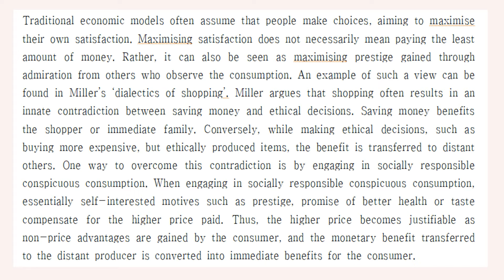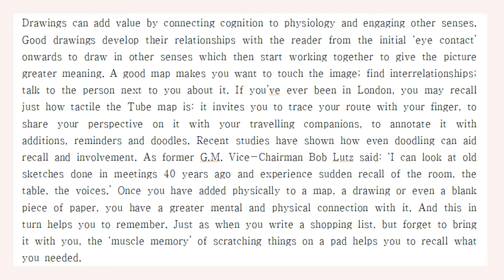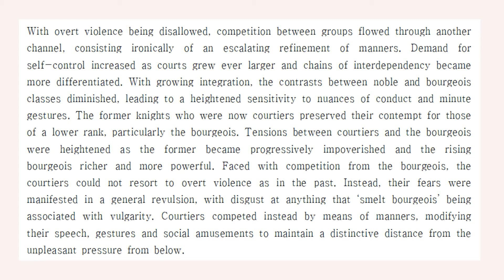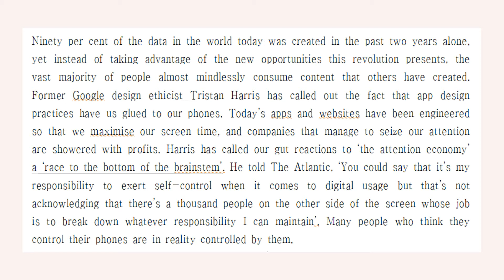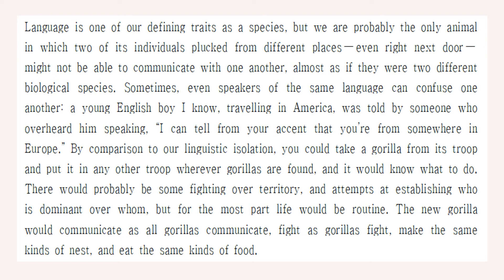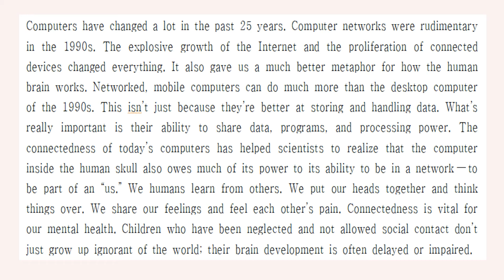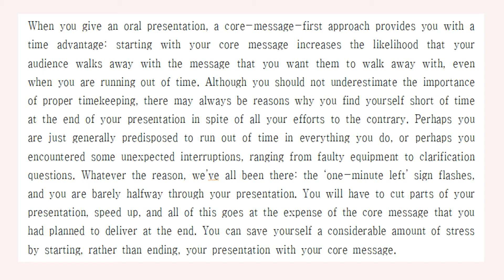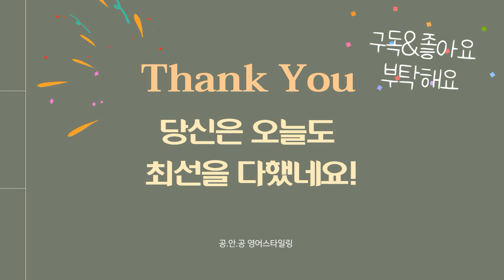2023 수능특강 영어영역 영어독해연습 2강 / 수능특강 영어독해연습 2강 / 본문+음원 mp3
EBS 2023학년도 수능특강 영어영역 영어독해연습교재입니다.
본문과 음원(mp3)로 구성되어 있습니다.
본문듣기, 본문읽기, 시험공부에 활용해 보세요.

EXERCISE1 0:00
EXERCISE2 1:26
EXERCISE3 2:50
EXERCISE4 4:02
EXERCISE5 5:24
EXERCISE6 6:27
EXERCISE7 7:40
EXERCISE8 8:47
EXERCISE9 10:05
EXERCISE10 11:26
EXERCISE11 12:33
EXERCISE12 13:49